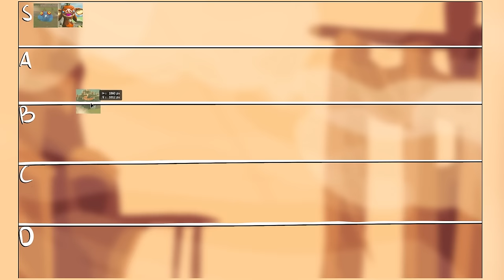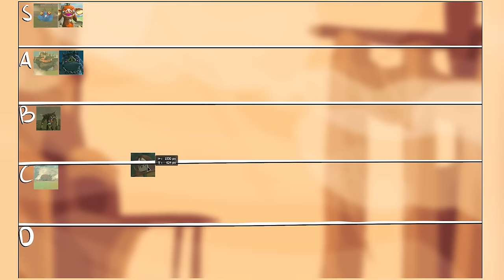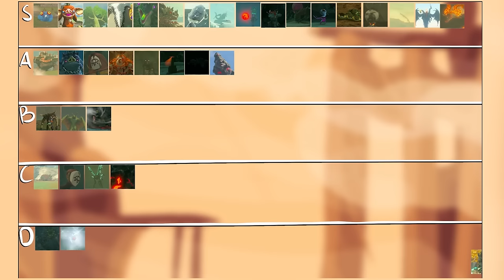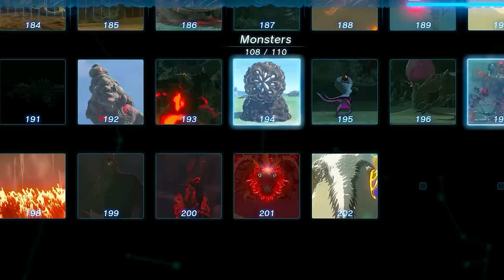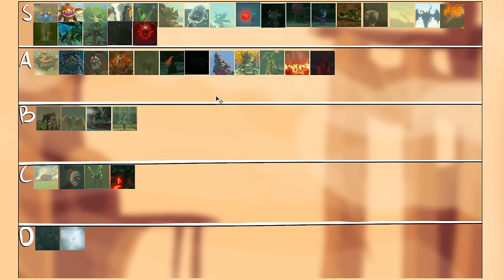I Found Every Single Monster In TEARS OF THE KINGDOM And Made A Tier List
Game: The Legend Of Zelda: Tears Of The Kingdom

oh my god this took forever!
every single monster in tears of the kingdom has been added to the compendium!
this was so fun, if youve been on the channel for a while you know i love stuff like this, glad i finally got to finish one.
also my tier list is correct youre not allowed to disagree